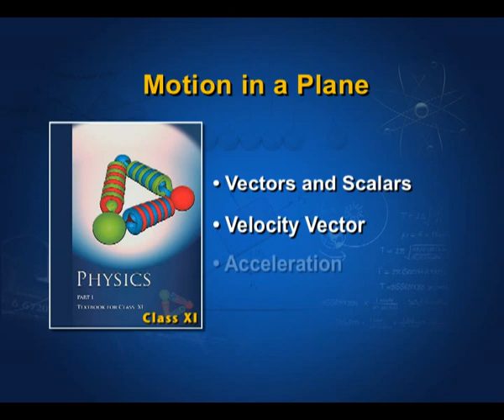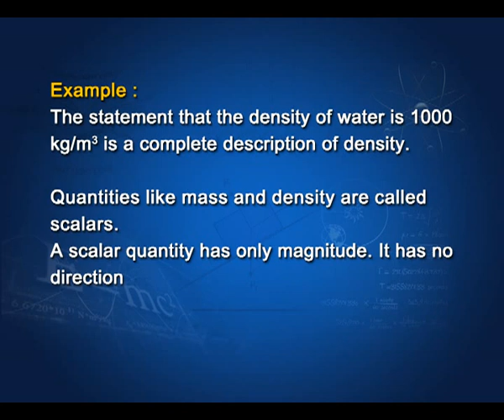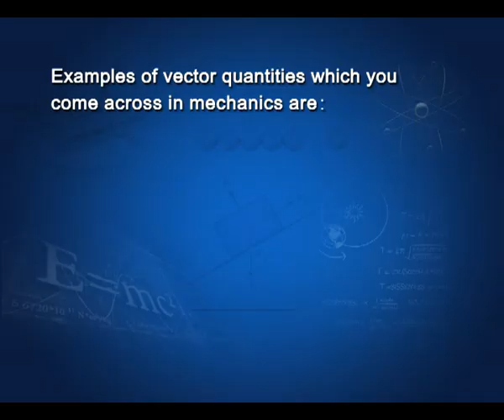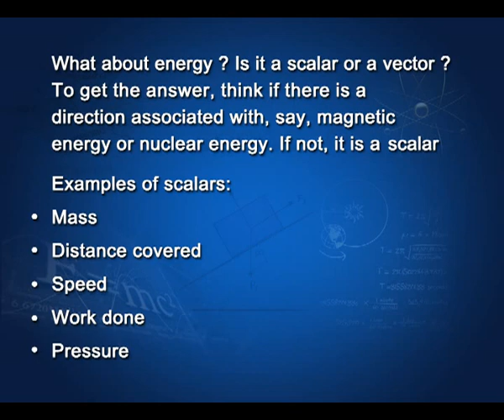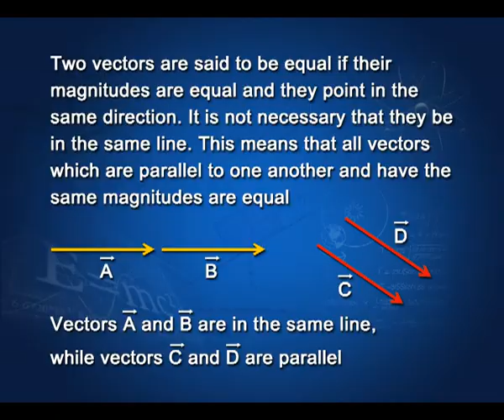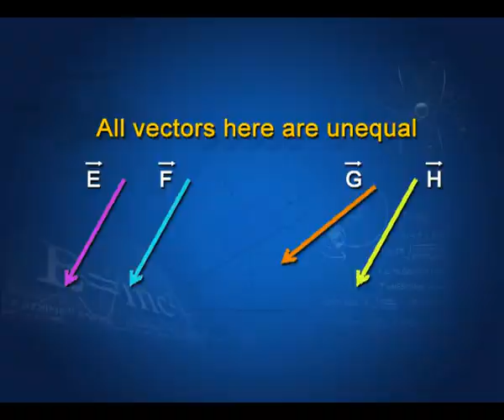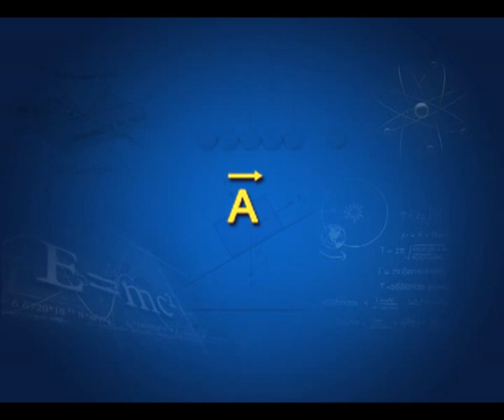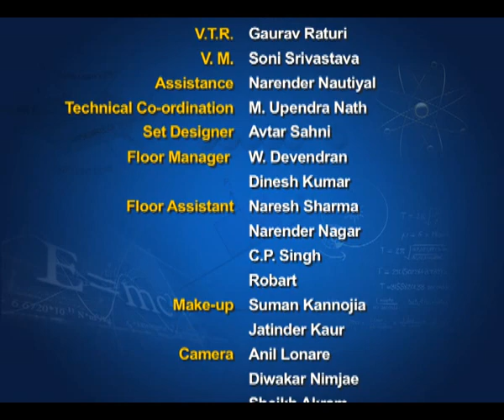Vectors and scalers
Tells us to understand the differences between scaler and vector quantities